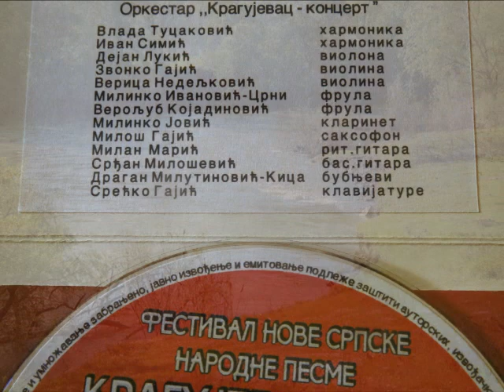Predrag Perić - Rodila me Majka na obali reke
Predrag Perić uz Orkestar Kragujevac Koncert pod upravom Vlade Tucakovića
Kompozitor: D Kumrić
Aranžman: S Milenković Amadeus